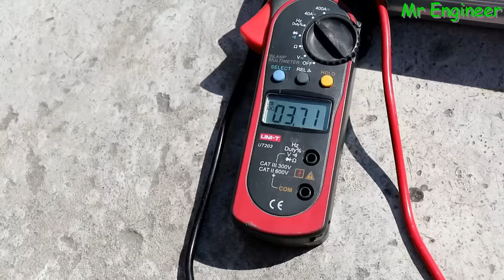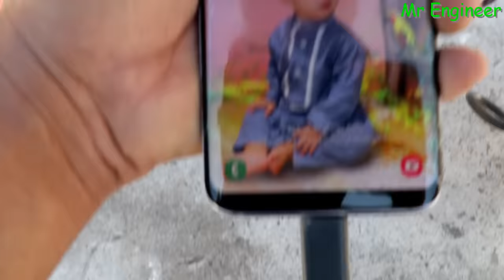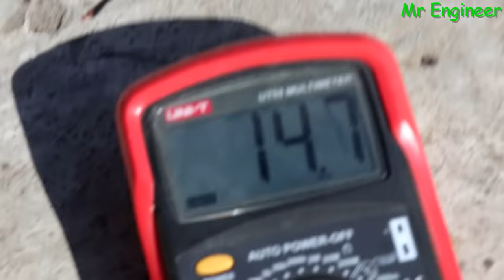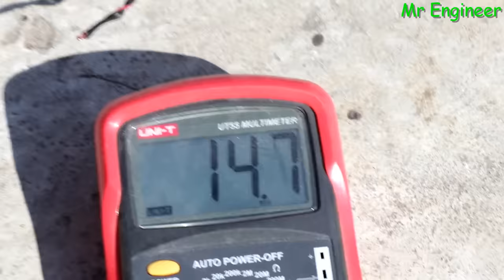Run 220v Ac Load Direct On 160 Watt Solar Panel Urdu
10A Buck Converter
Hi guys aaj ki is video may hum aap dosto ko yeh btay gay k aap kis trah sy 220v per chalny wali cheezo ko direct solar panel per chala sakty hy umeed hy apko aaj ki yeh video pasnd aay gi,

Buy Electronics Item From Daraz:
Azeem Electronics.

300 Watts Solar System Installation Guide In Urdu/Hindi |Battery|Ups